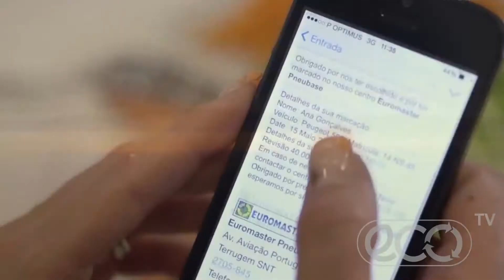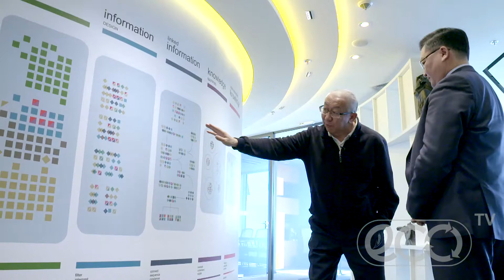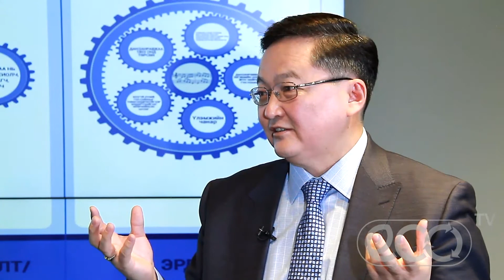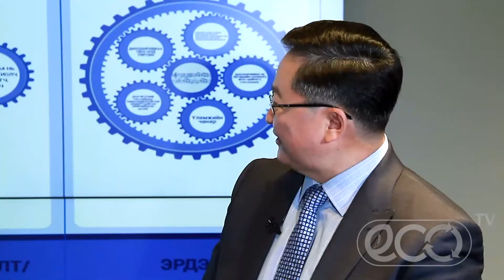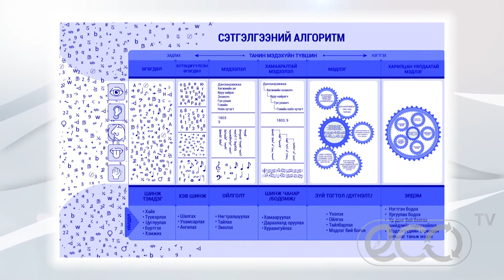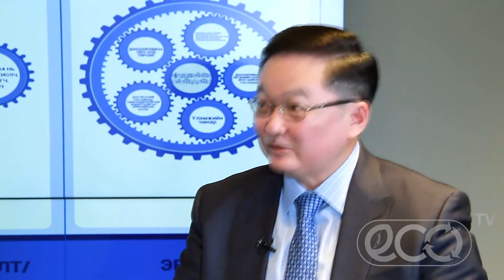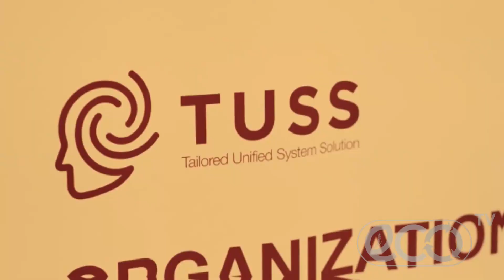Hello CEO - Д.Жаргалсайхан " Тус Солюшн" ХХК-ийн ерөнхий захирал